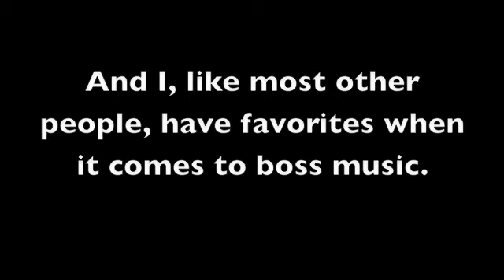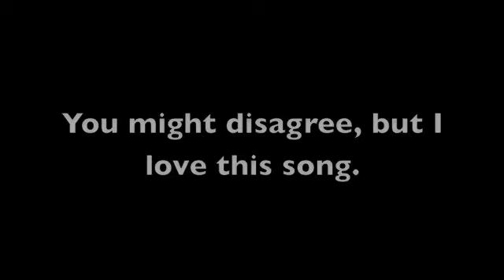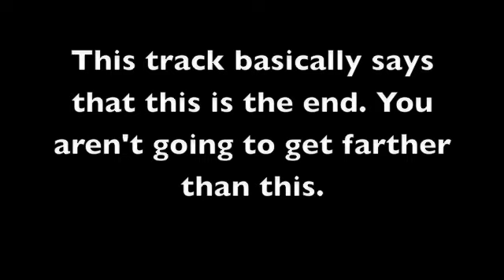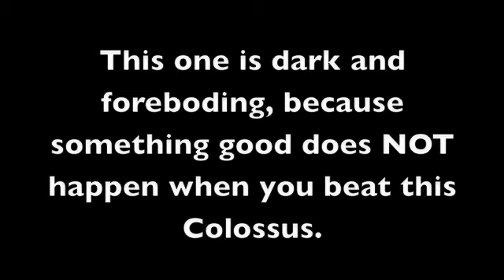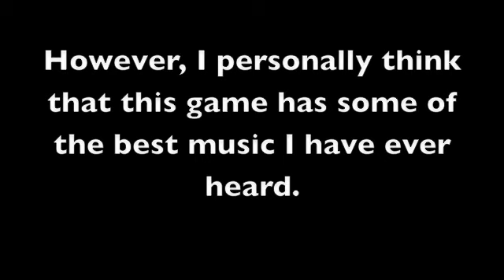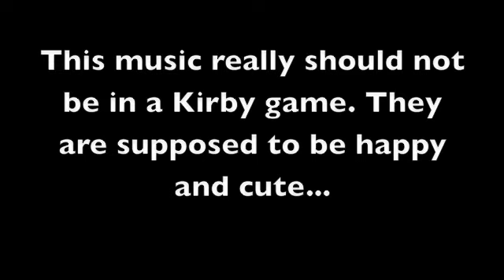Top 10 Boss Music (Part 1)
This is my list of what I think are the best music tracks when you fight a boss in a video game. A word about the sound quality: I'm sorry that the sound is terrible on this, the microphone picks up everything.

This is a remake of the original one. I decided to change #10.